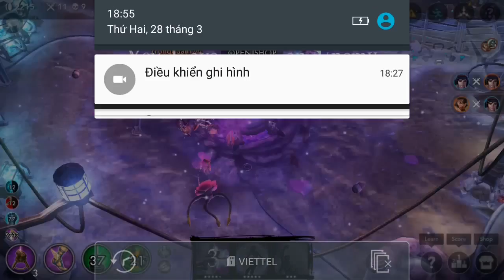Vainglory e1114 Mr Bean